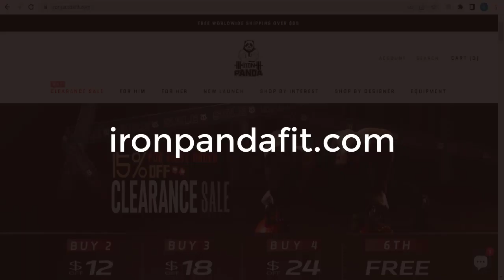IronPandaFit Coupon Code (2023 - 2024)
▶️This Video: IronPandaFit Coupon Code (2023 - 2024)